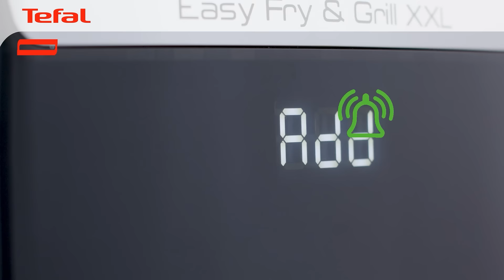Cum sa gatesti 2 preparate in acelasi timp cu friteuza Tefal Easy Fry XXL EY801815?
Răsfață-i pe cei dragi cu rețete delicioase și sănătose datorită friteuzei electrice cu aer cald, cu grătar încorporat Tefal Easy Fry & Grill XXL. Separatorul detașabil Flexcook îți va permite să treci de la capacitatea XXL - ideală pentru până la 8 persoane - la 2 zone de gătire pentru rețete diferite preparate simultan. Tehnologia Extra Crisp și grătarul din aluminiu asigură o gătire perfectă, cu rezultate crocante la exterior și fragede la interior cu o cantitate redusă de ulei. Cu cele 8 programe automate, ai posibilități nelimitate!